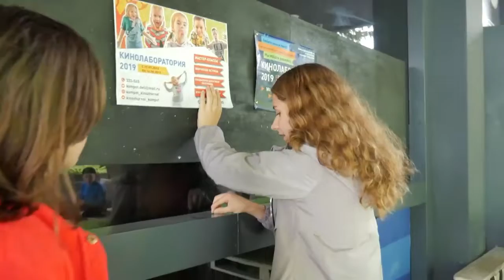Бекстейдж./Кинолаборатория 2019/Киножурнал "Компот"